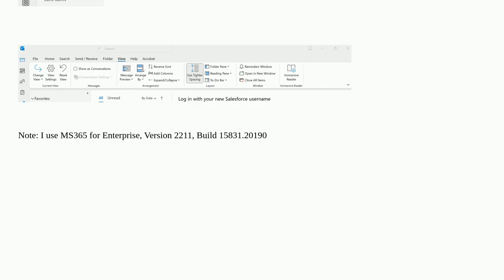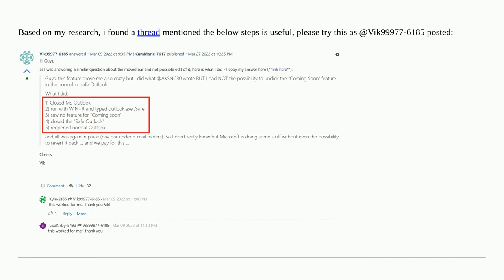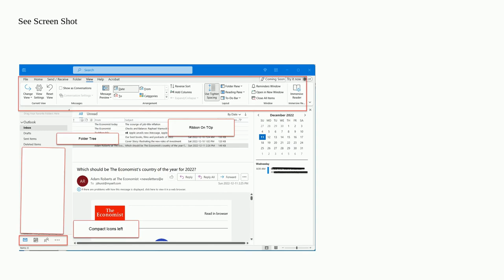How Can I Remove The Left Side Of Microsoft Outlook After Forced Update To Windows 11?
A special thanks goes out to the community

  microsoft-outlook